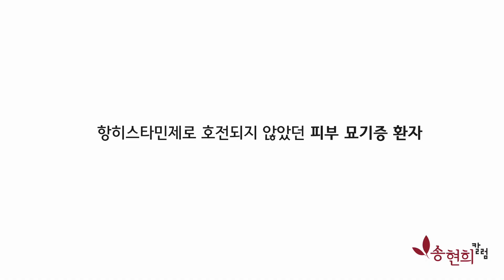항히스타민제로 호전되지 않았던 피부묘기증 환자 - 송현희 원장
항히스타민제를 복용하여도 간지러움과 따끔거림, 마찰이 가했을 때의 부종과 발적이 모두 진정되지 않고 피부묘기증으로 계속 고생하던 10대 여고생이 내원했습니다. 피부묘기증이 항히스타민제로 호전되지 않는다면 근본적인 원인 치료로 물리적 자극에 반응하지 않게 해야 합니다.

자반증 두드러기 연구소 송현희 원장의 영상칼럼채널입니다.
재발없는 치료방법과 체질이 개선되는 피부호흡건강법에 대해 알려드리겠습니다.
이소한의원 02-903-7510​